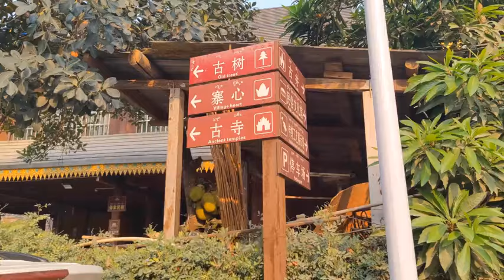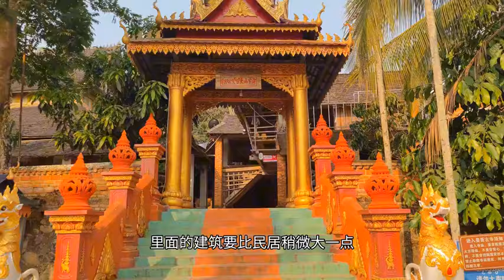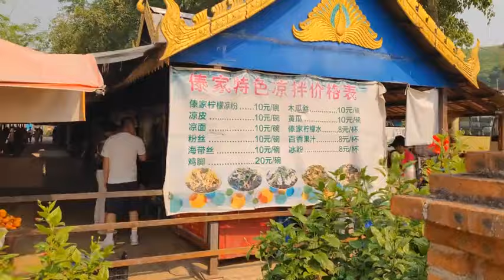【一个人穷游中国】西双版纳曼丢古寨，傣族特色的古村落，在当地早市吃竹筒饭烤竹笋